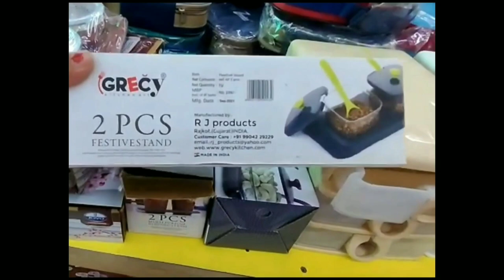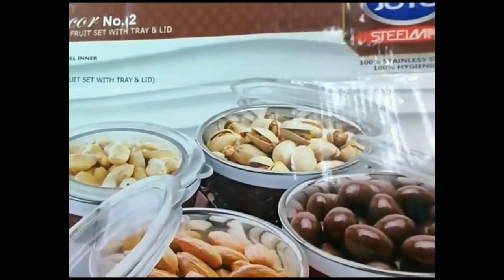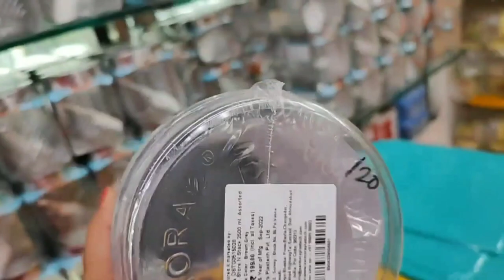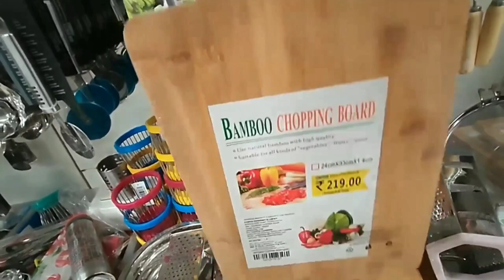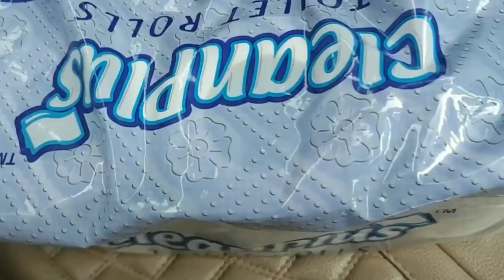d mart offer's today // d mart festival offers // D Mart Latest Offers On Kitchen Products#dmart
Dmart useful kitchen & household items, storage containers, organisers, latest offers, new arrivals
d mart offers today // d mart festival offers //  D Mart Latest Offers On Kitchen Products

your query-

d mart offer's today,
latest d mart offer's,
d mart festival offers,
 D Mart Latest Offers On Kitchen Products ,

d mart shopping vlog,shopping vlog,d mart offers today,
d mart latest offers,

d mart offers today,
dmart latest shopping tour ,
dmart ready,

dmart shopping video ,
Dmart Products under ₹99,
dmart shopping video

d mart diwali offer 2022

dmart diwali offer 2022

diwali offer

diwali offe

diwali ka offer
diwali offers

d mart diwali offer

diwali ke offer

d mart diwali offers 2022
diwali shopping

dmart diwali offer 2022 bangalore
dipawali offer
deepavali offer
deepavali offers

d mart 2022 diwali offer

dmart haul
diwali dhamaka offer
dmart todays offer

d mart,

Dmart
dmart
Dmart latest tour
Dmart organisers
Dmart kitchen products
Dmart haul
dmart tour
dmart stationary
dmart glass
dmart clothing
dmart cheap offers
best offers
kitchen organization
cheap kitchen products
cheap organisers
cheaper than any store
cheaour
latest haul
dmart ceramic#mydigitaldiary
shopping vlog